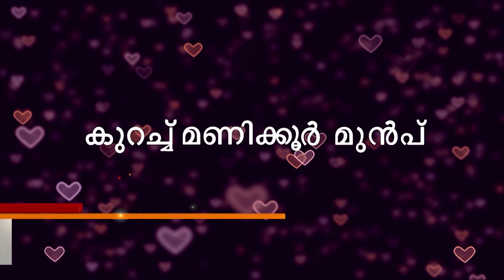STAR Priyamanasam 251 TD 12 06 18